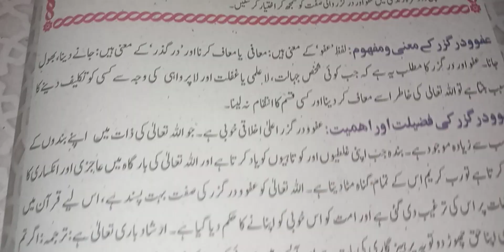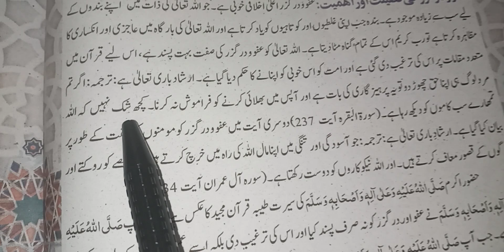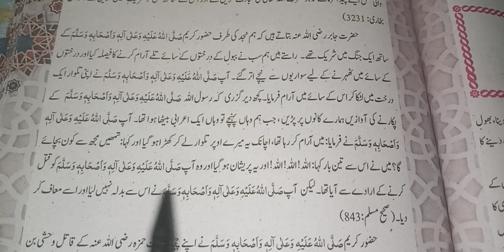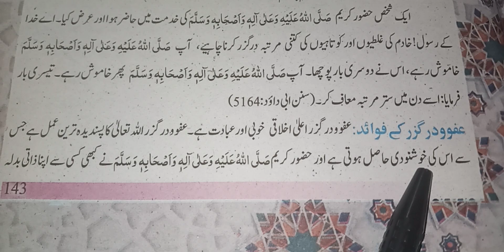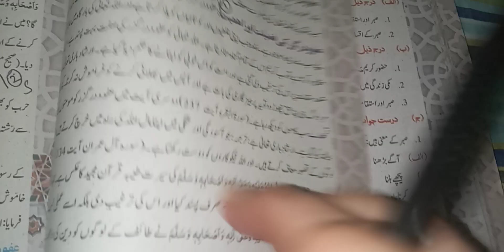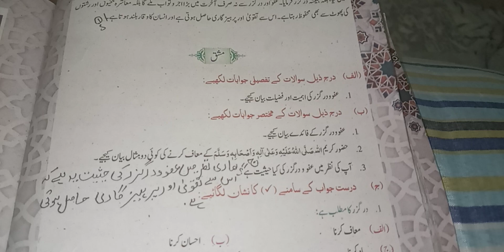Afu Or Darghuzar Karna with exercise class 11th 12th islamiyat